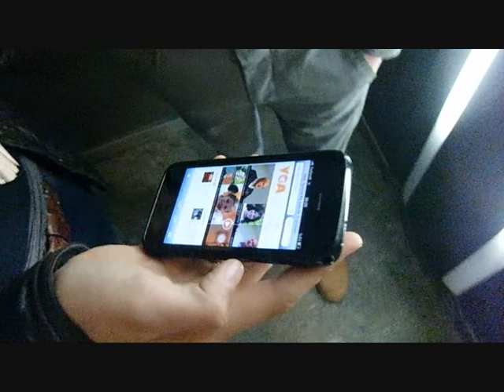Do you have a dream?